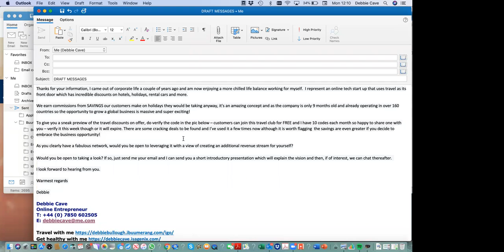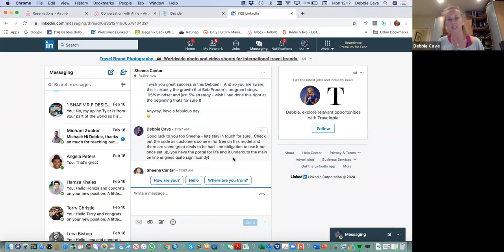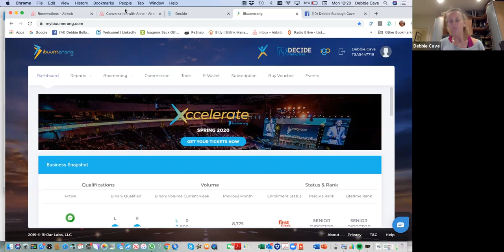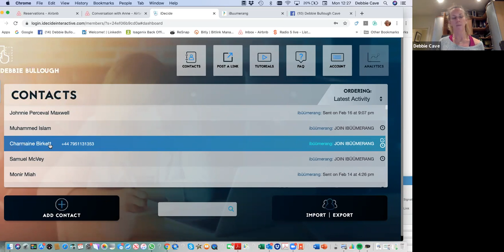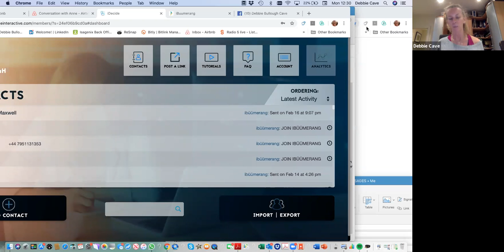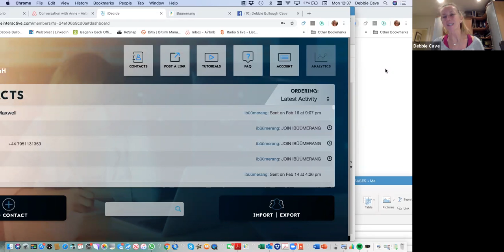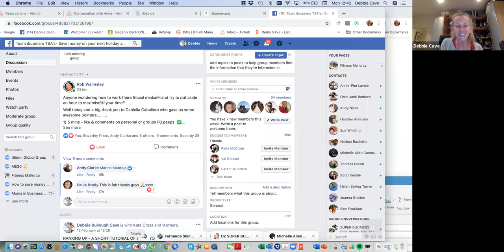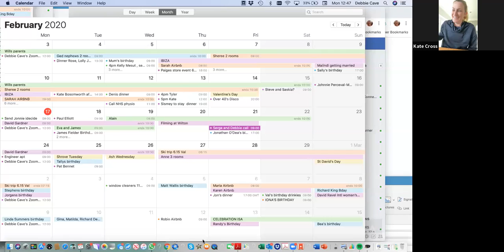Debbie's Team Call - Connecting and Closing